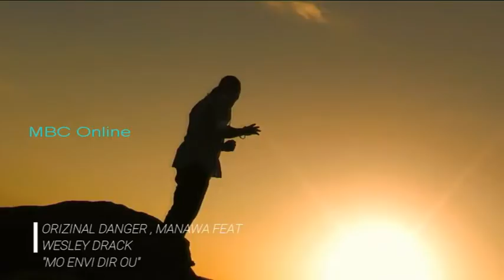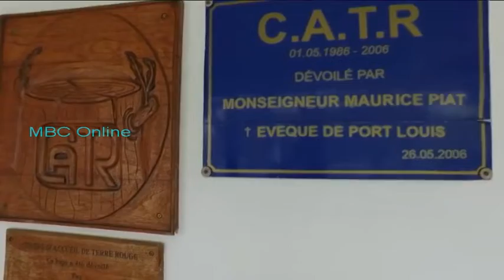Faya Vibes - Invité Orizinal Danger